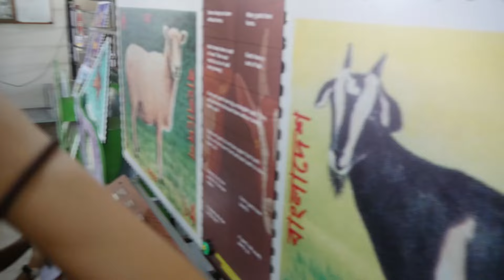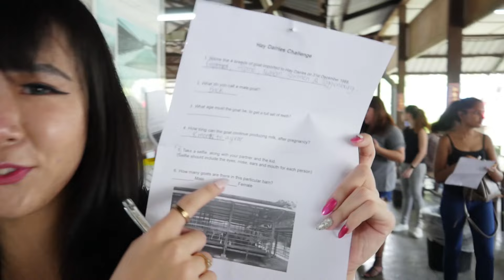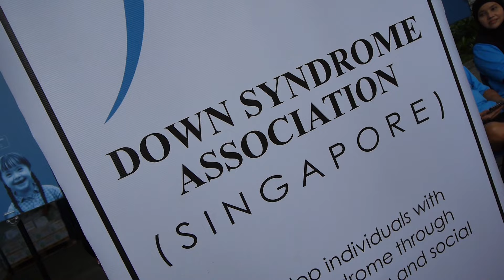Miss Singapore 2016; Reveals : Episode 3 - Beauty with a Heart Project with DSA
In this episode, the finalists got a chance to put their beauty into action, and for a good cause. Down Syndrome Association (Singapore), is the adopted charity for Miss Singapore Beauty Pageant 2016, and the finalists are challenged to raise funds and also granted an opportunity to have fun at the Hay Dairies Goat's Farm, alongside the members of DSA!